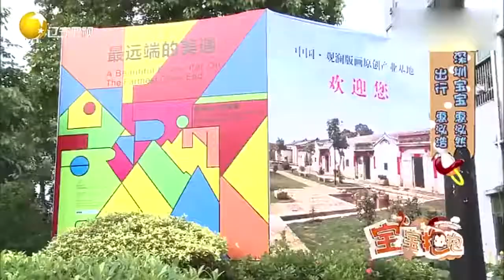深圳惠庆博夫妻俩带双胞胎出游，一家人集体出发其乐融融丨宝宝抱抱